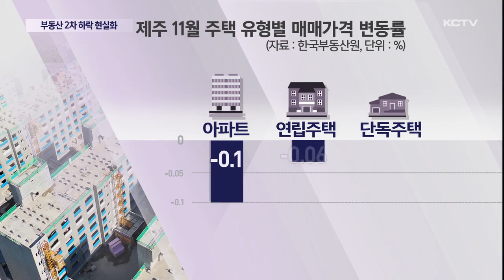"집 살 때 아냐"…매수심리 2차 하락 '현실화'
지난달 제주지역 주택 매매시장 매수심리가 전국에서 가장 크게 위축된 것으로 나타났습니다.

회복하는가 싶었던 매수세가 재차 얼어붙으면서 주택 가격도 하락세를 이어가고 있습니다.